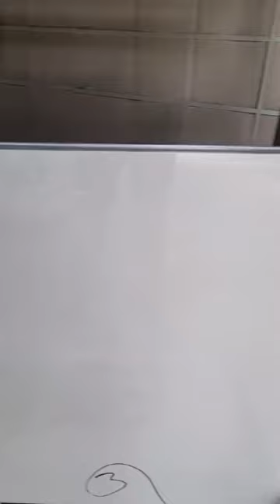800x800.D.C..com best stock 7567457720,8511787720